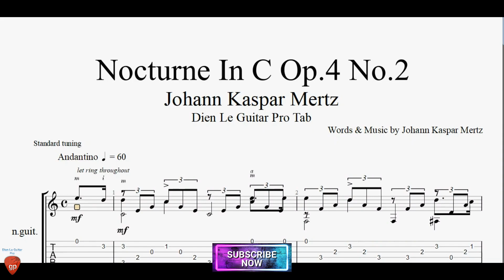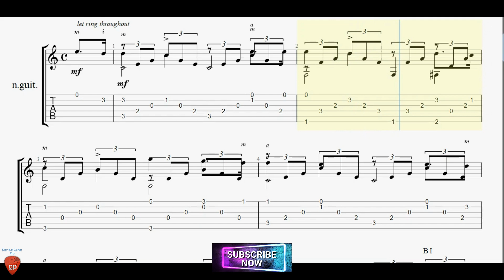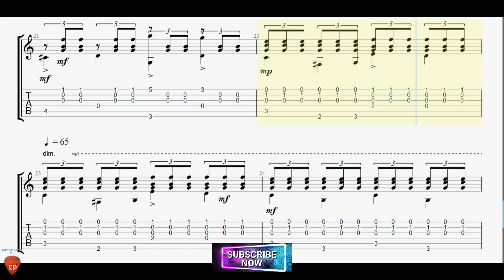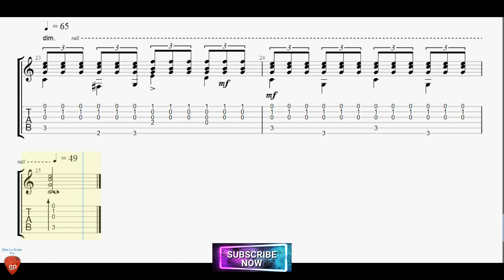Nocturne In C Op.4 No.2 by Johann Kaspar Mertz with Guitar Tutorial TABs